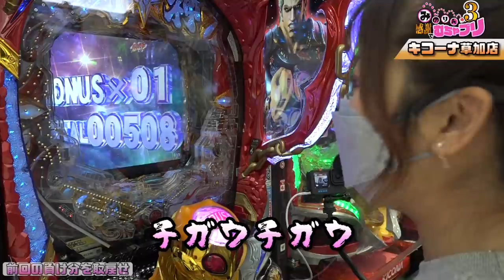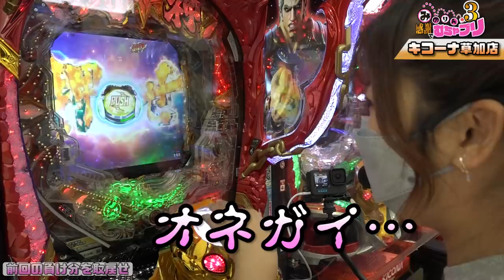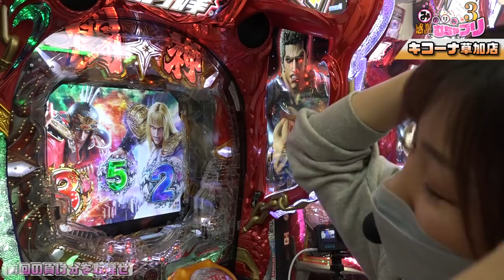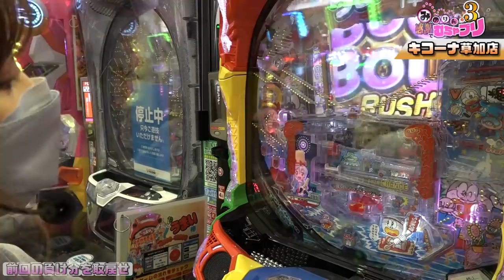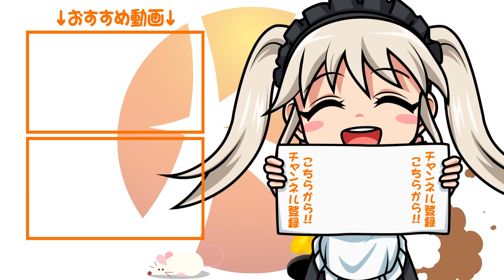【河原みのり】リベンジの結果は如何に！？みのりんの感謝でむちゃブリ3ndシーズン03後編【パチンコ】【パチスロ】【P北斗の拳9】【Pうまい棒】【キコーナ草加店】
待望の3ndSeason開幕です！
新ルールのむちゃぶりに挑む！
むちゃブリの結果は如何に！？

★撮影：草加店